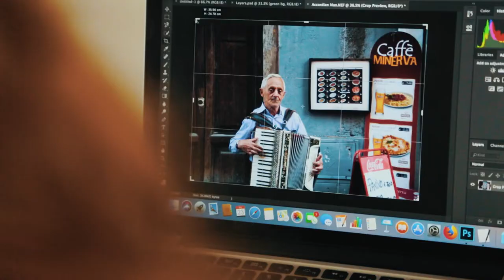Photography Camps (Toronto, Chicago, Ottawa) | GTA Photography Classes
Experience a one of a kind camp at GTA Photography Camps! We offer various camp programs year round for all ages from 8-18 including: Summer Camps, PA Day Camps, March Break Camps and Fall 10 Week Sessions.

Campers have come from all across Ontario and even as far as Spain and Argentina!

Learn A Life-Long Skill | Make New Friends | Have A Blast Doing It

“This is an awesome company! Their camps are so well crafted: a perfect balance of fun and learning!” – Rachel K. | GTA Photography Camps Parent, 2018

"I'm not even excited for Friday. I just want this week to go on forever." – Miran | GTA Photography Camper, 2018